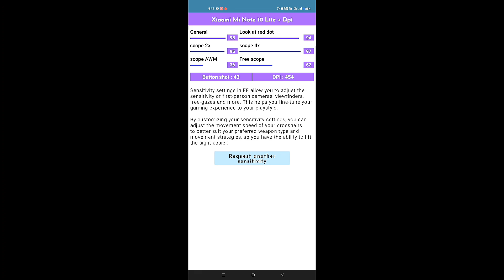PERFECT👉 DPI+SENSITIVITY ⚙️ (ONLY RED NUMBERS 💯 )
perfect sensitivity and dpi for ff
best sensitivity and dpi for free fire
best sensitivity and dpi for free fire 3gb
best headshot sensitivity and dpi
best sensitivity and dpi after update
best sensitivity and dpi for 4gb ram
perfect dpi for 4gb ram
perfect dpi for 3gb ram
perfect dpi setting
perfect dpi for free fire
perfect dpi
perfect dpi for ff
perfect dpi for 6gb ram
perfect dpi for 8gb ram
perfect dpi for 2gb ram
perfect dpi for headshot
free fire max perfect sensitivity
free fire headshot perfect sensitivity
how to find perfect sensitivity in free fire
perfect red dot sensitivity in free fire
perfect headshot sensitivity free fire max
perfect sensitivity for free fire pc
perfect headshot sensitivity free fire in tamil
perfect headshot sensitivity free fire in telugu
perfect sensitivity calculator free fire
perfect headshot sensitivity free fire setting
how to enable stretch resolution
how to enable stretch resolution in mobile safely
2. How to become noob to pro in free fire,
3. Free fire movement speed trick,
4. Free fire 360 Degree Gloo wall trick,
5. How to increase movement in free fire,
6. Free fire sit up gloo wall trick,
7. Raistar Jaise kaise khele,
8. How to become pro player in free fire,
9. Free fire me pro kaise bane,
10. How to play free fire like Raistar,
11. Free fire me headshot kaise mare,
12. Free fire tournament tips and tricks,
13. One tap headshot trick,
14. Desert eagle one tap headshot trick,
15. Free fire headshot trick,
16. Free fire headshot setting 2022,